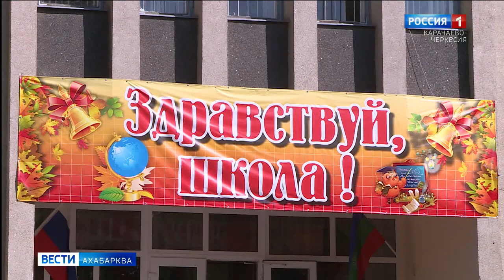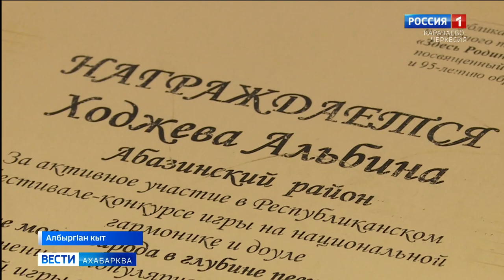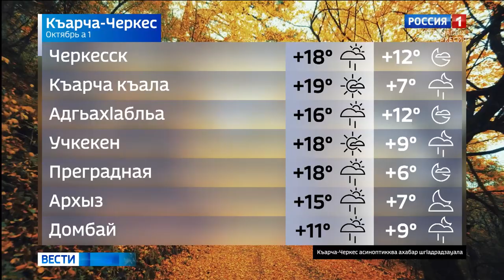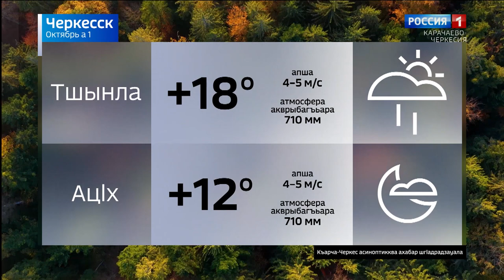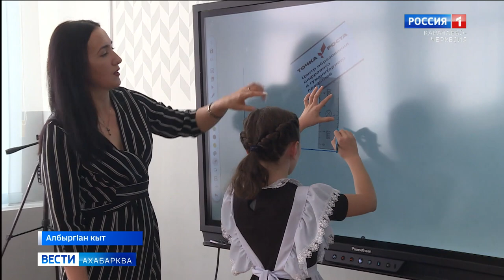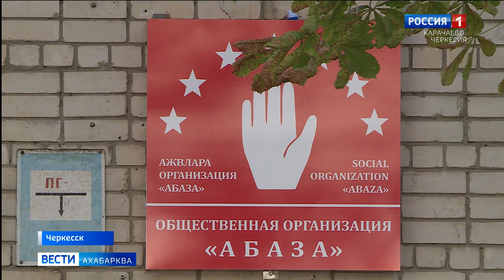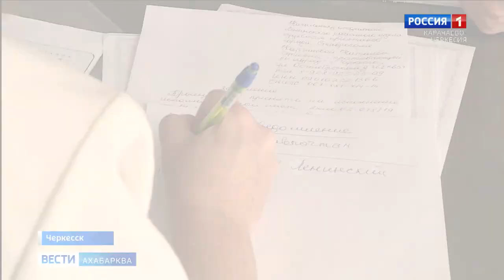Вести на абазинском языке 01.10.2020